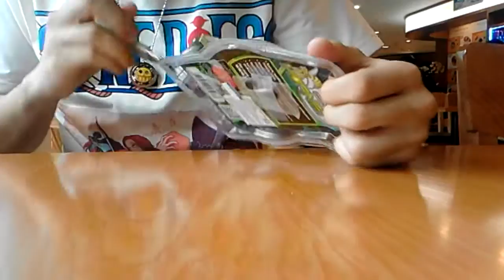Mở hộp và test cặp yoyo Duncan Hornet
mình mua tại Ann Store với giá 135k mỗi con khi giảm giá 70%